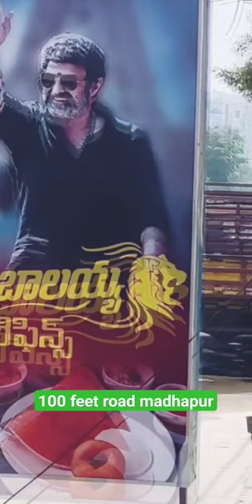100 feet road madhapur video 🔥🔥🔥